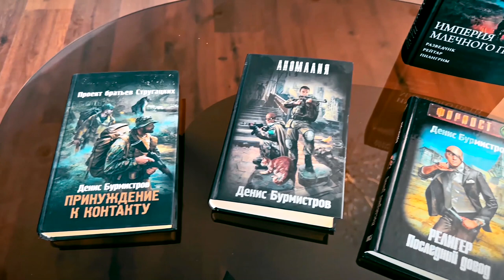В Управлении Федеральной службы судебных приставов по Тверской области служат творческие люди